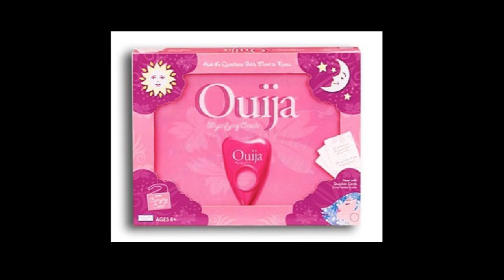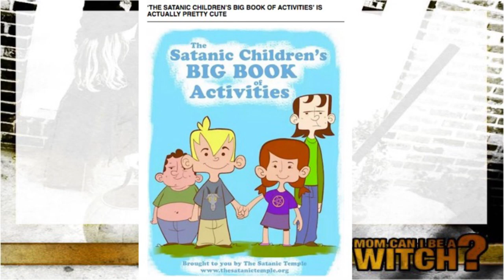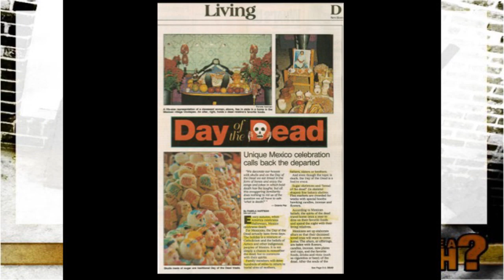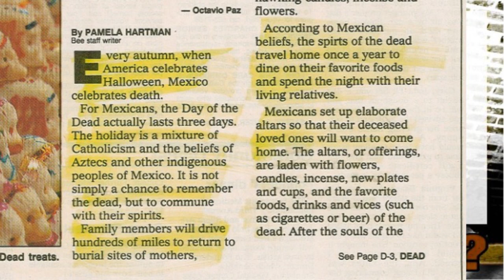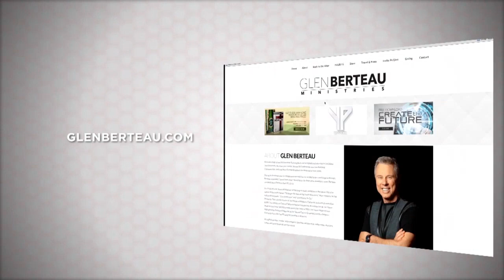Back To The Altar TV: Mom, Can I Be A Witch? - Part 2